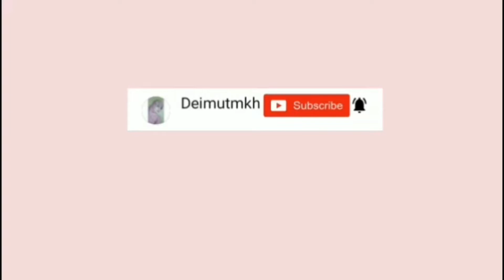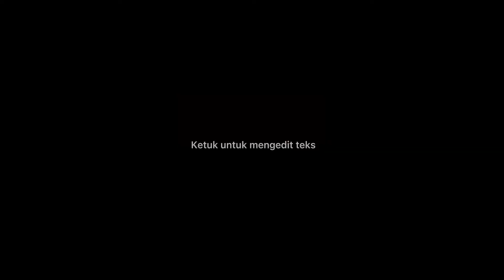CARA MENYIMPAN BAWANG PUTIH AGAR TAHAN LAMA | menghemat waktu saat memasak cuman 1 bahan aja